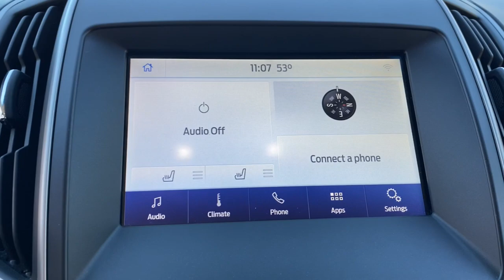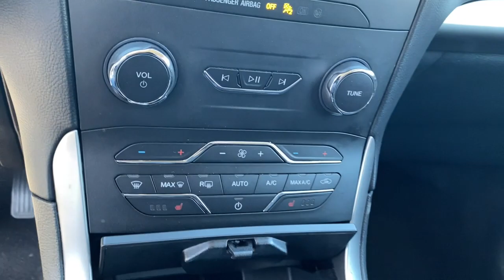2020 Ford Edge Suffolk, Chesapeake, Portsmouth, Norfolk, Virginia Beach, VA 54520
Agate Black Used 2020 Ford Edge SEL available in Suffolk, Virginia at Mike Duman Mitsubishi. Servicing the Chesapeake, Portsmouth, Norfolk, Virginia Beach, VA area.

Online Pre-Approval Application Available. AWD. 2020 Ford Edge SEL Black AWD 8-Speed AutomaticbrbrRecent Arrival!brbrMike Duman Auto Superstore is a full service dealership offering new Mitsubishis and one of the largest inventories of late model low mileage pre-owned vehicles on the East coast. Our buyers take great pride in acquiring quality vehicles that can be offered for below market prices. Most vehicles are still protected by the balance of a manufacturers warranty and are eligible for extended warranty coverage. All vehicles are inspected pass a certification process and are reconditioned before being offered for sale. Mike Duman Auto has been satisfying automotive needs since 1980 and was recognized as the Virginia Independent Quality Dealer of the Year. Check out our reviews and see for yourself why When others cant. the Du-Man can!